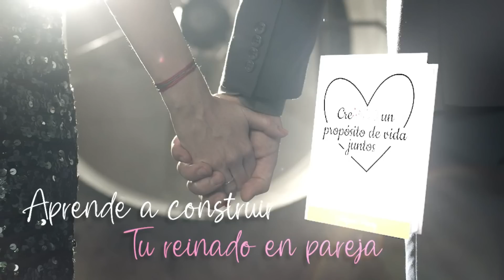HAZ ESTO Y SERAS REALMENTE AMADA Y ADORADA!! FUNCIONA 100%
💅💞 CONVIÉRTETE EN LA MUJER DE TUS SUEÑOS